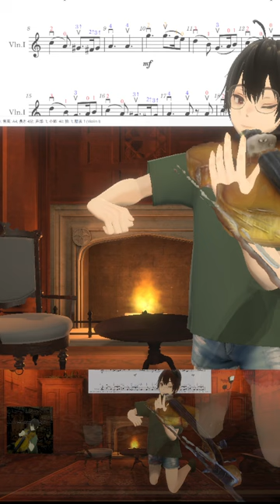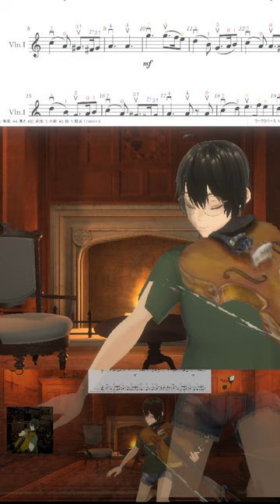🎻20240225 グリーンスリーブス, Greensleeves